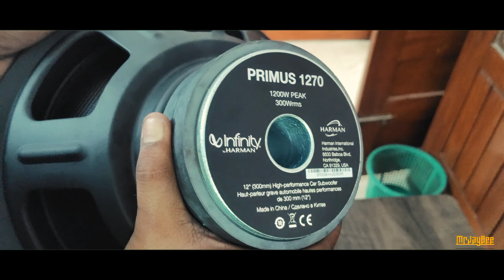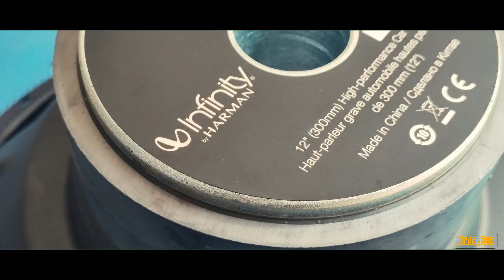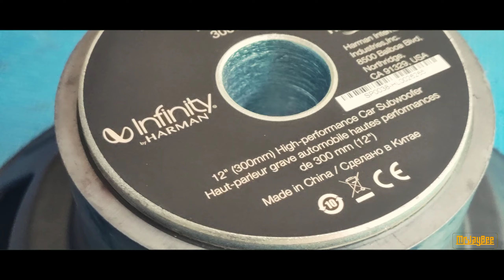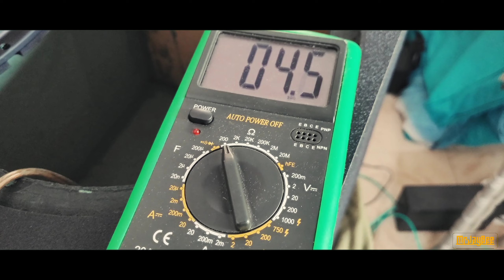Infinity Primus 1270 12" 300W Subwoofer with Box Review Best Subwoofer for home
We sincerely appreciate you taking the time to watch our video. Your subscription would mean a lot to us as we work hard to deliver high-quality videos with valuable information and captivating shots.

Thank you for being a part of our community, and we are delighted to have you as our subscriber!

                                                  THANKYOU
                                                  MR JAY BEE